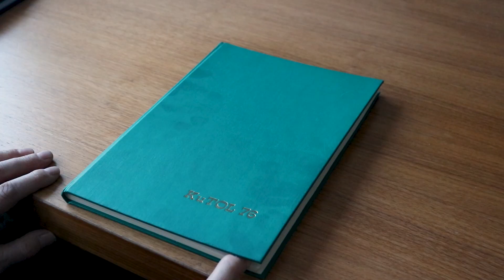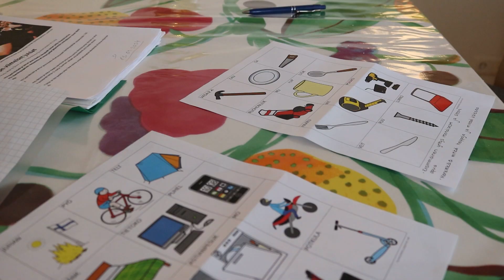Rajoittamaton Elämäni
Video: Tuuli Turunen